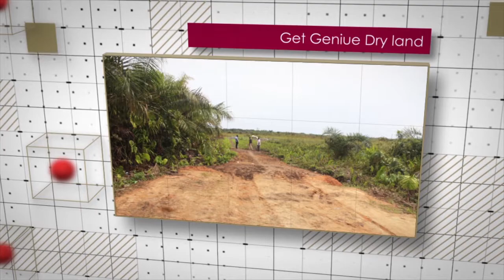HYPER BUILD SOLUTION